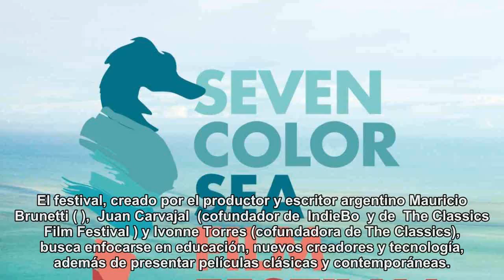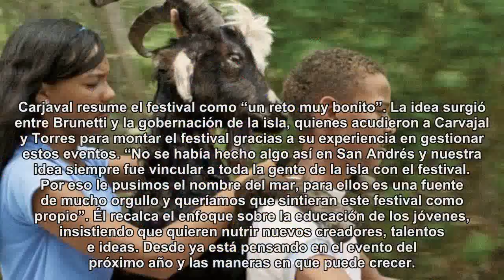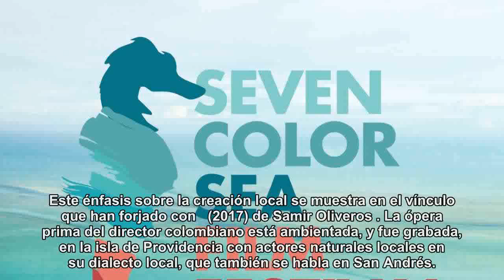¡San Andrés tendrá un festival de cine!